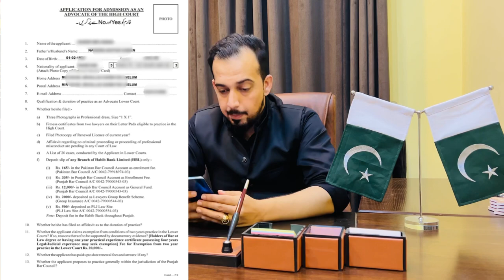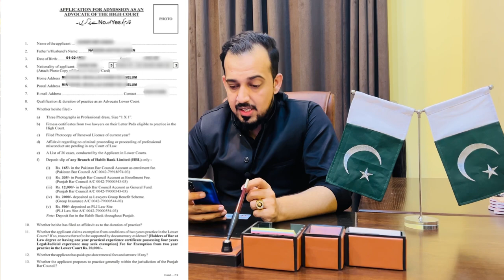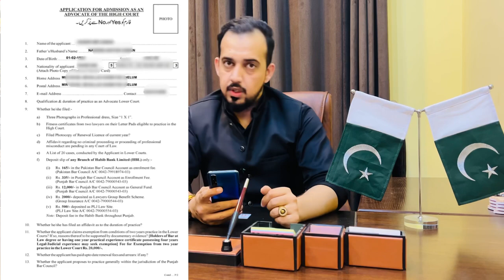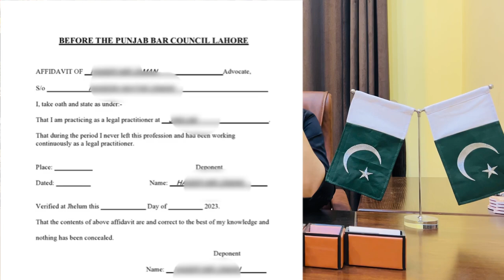How to get License of High Court In Pakistan | Complete Procedure | Punjab Bar Council